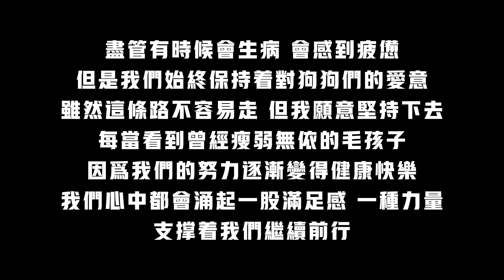照顧100多個狗狗日夜操勞，終于熬不住病倒了，既心疼又無奈